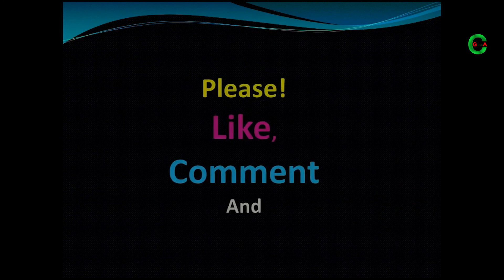People Are Insane - Amazing Skills and Talent Video 2019 ll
♥ Dear Friends, Enjoy this video and Please do not forget to Subscribe my channel and click on the bell icon 🔔 to get all latest updates and notification.Thank you,Have a great time ahead !!

Namaste !!
Channel Gorkha has also a wide range of videos covering Funny videos,Nepali Panche baja Dance Videos,Nepali Local Dance Videos,Nepali News,Nepali Recent Festival Videos,Other interesting videos and many more !Please Stay subscribed to our Channel for more interesting and latest trending videos !!!

Thanks!

Note:यस च्यानल मा रहेका गीत, संगीत तथा Video हरु Copy , Download गरी अन्य Channel मा upload गरेको पाएमा प्रचलित कानुन बमोजिम कडा भन्दा कडा कारबाही गरिनेछ ।